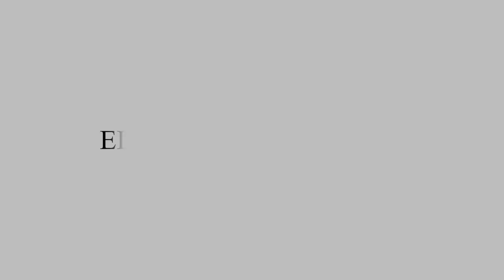Check out this amazing magic trick ring........ Shop online for artificial jewellery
What is the oldest known jewellery ever found ? 100,000 year old beads made from Nassarius shells

The Americans call it jewelry, everyone else calls it jewellery.

Diamonds were first mined in India.